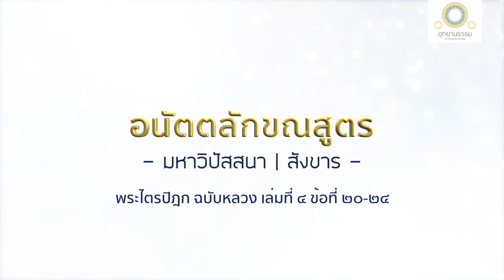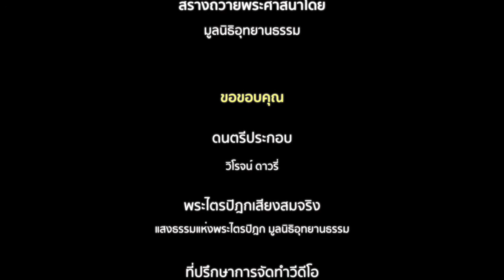อนัตตลักขณสูตร | มหาวิปัสสนา - สังขาร (4 of 5)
วิปัสสนาสังขาร
อนัตตลักขณสูตร

ครั้งนั้น พระผู้มีพระภาคตรัสกะพระปัญจวัคคีย์ว่า...

สังขารเป็นอนัตตา ถ้าสังขารนี้เป็นอัตตาแล้ว สังขารไม่พึงเป็นไปเพื่ออาพาธ และบุคคลพึงได้ในสังขารว่า สังขารของเราจงเป็นอย่างนี้เถิด สังขารของเราอย่าได้เป็นอย่างนั้นเลย

ก็เพราะสังขารเป็นอนัตตา ฉะนั้น สังขารจึงเป็นไปเพื่ออาพาธ และบุคคลย่อมไม่ได้ในสังขารว่า  สังขารของเราจงเป็นอย่างนี้เถิด  สังขารของเราอย่าได้เป็นอย่างนั้นเลย

สังขารไม่เที่ยง เป็นทุกข์ มีความแปรปรวนเป็นธรรมดา ไม่ควรตามเห็นสิ่งนั้นว่า นั่นของเรา นั่นเป็นเรา นั่นเป็นตนของเรา

เพราะเหตุนั้นแล สังขารอย่างใดอย่างหนึ่ง ที่เป็นอดีต อนาคต และปัจจุบัน ภายในหรือภายนอก หยาบหรือละเอียด เลวหรือประณีต  ไกลหรือใกล้ ทั้งหมดก็เป็นสักแต่ว่าสังขาร เธอทั้งหลายพึงเห็นสังขารนั้นด้วยปัญญาอันชอบ  ตามเป็นจริงอย่างนี้ว่า  นั่นไม่ใช่ของเรา  นั่นไม่เป็นเรา  นั่นไม่ใช่ตนของเรา

อ่าน ธรรมานุกรม สังขาร